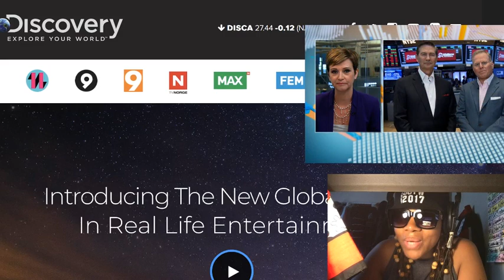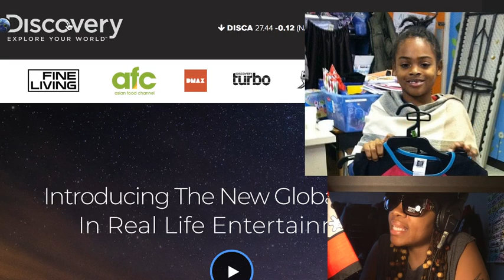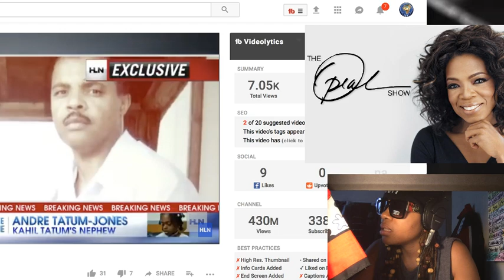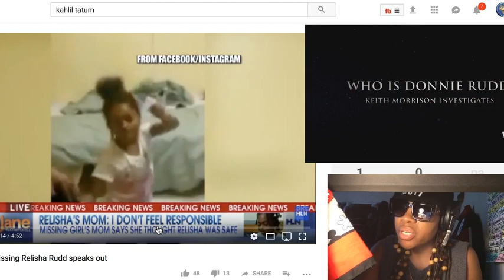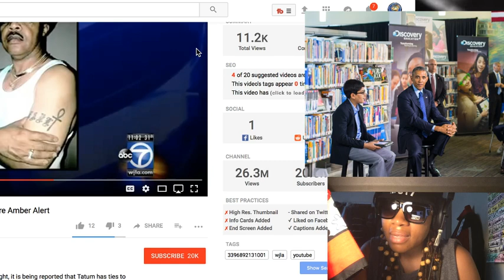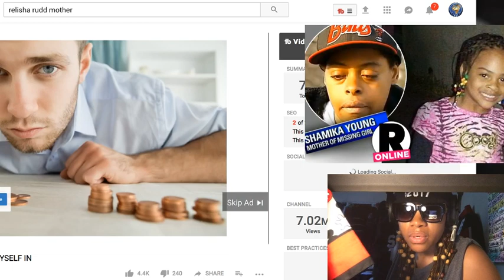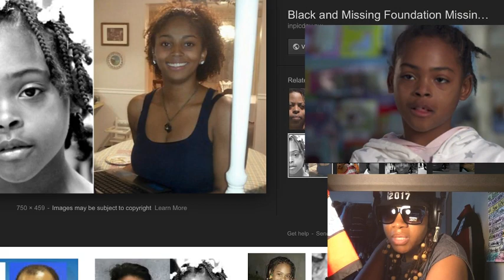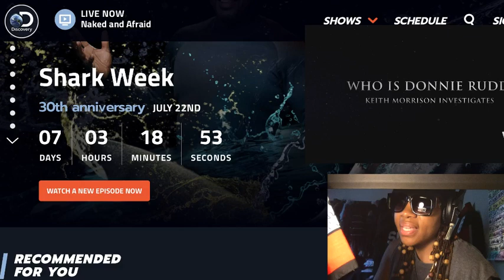RELISHA RUDD - JAIL HISTORY & Kahlil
*National Center for Missing and Exploited Children

*Writer/Marketing Research